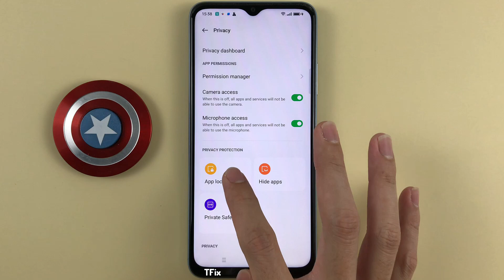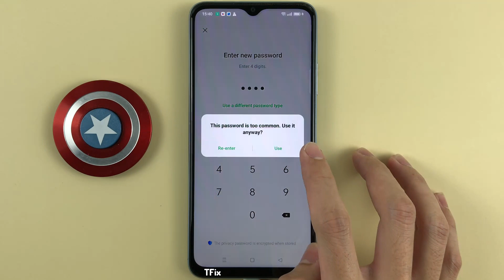How to change and disable app lock password on OPPO A17 Android 12